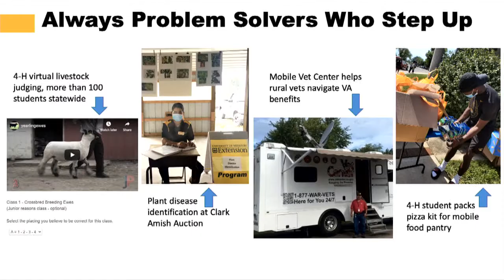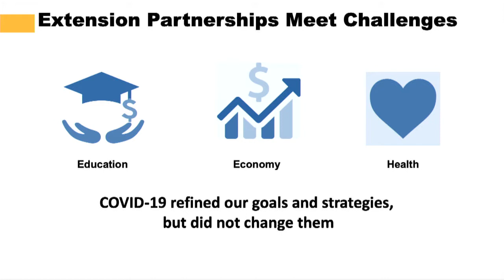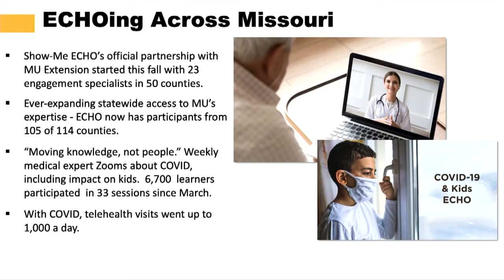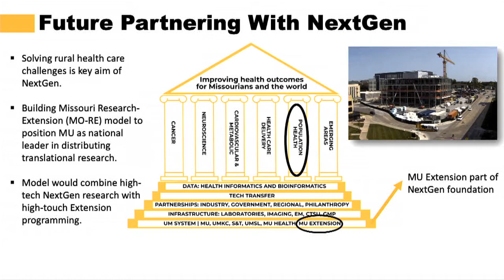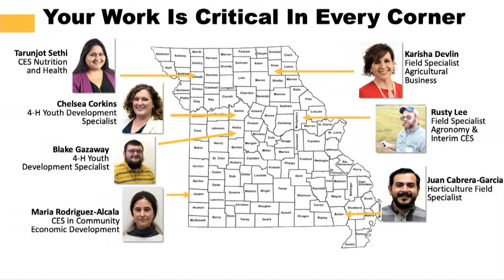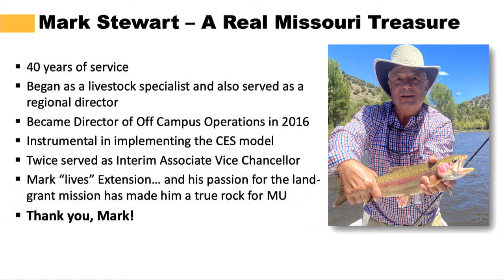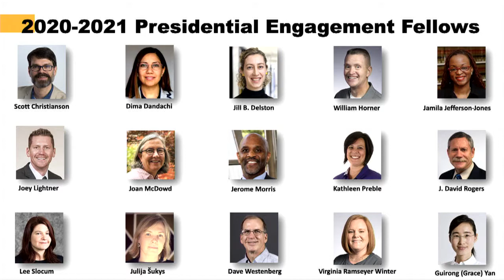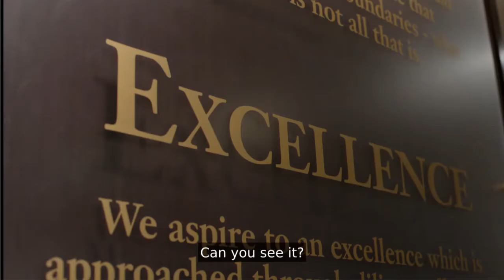University of Missouri Extension and Engagement Week 2020_Mun Y. Choi Presentation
President, University of Missouri System and Chancellor, University of Missouri-Columbia, Mun Y. Choi joins Marshall Stewart to discuss the Engagement Week theme of workforce development